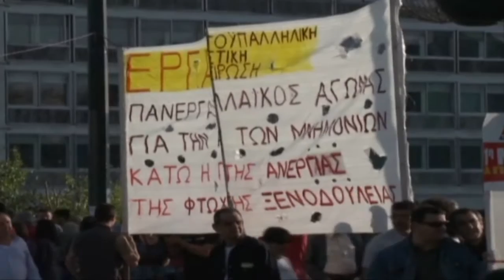A1 Report - Grekët kthehen sërish në rrugë sektori publik, në grevë 24 orëshe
Në Greqi rikthehen sërish grevat e sektorit publik.  Sindikata e sektorit publik, ADEDY, do të mbajë një grevë 24 orëshe në gjithë Greqinë për të kundërshtuar largimet nga puna dhe sistemit të ri të testimit të punonjësve.

ADEDY kërkon të tërhiqet projektligji për përzgjedhjen e shefave të sektorëve në shërbimet publike, si dhe shfuqizimin e masave për largimet nga puna dhe kalimet në dispozicion, ndërsa shprehet se "me dispozitat e projektligjit, zhvlerësohet çdo kriter objektiv dhe i matshëm për përzgjedhjen e shefave".

Për shkak të grevës, spitalet, qendrat shëndetësore dhe shërbimi i ndihmës së shpejtë  do të funksionojnë me personal sigurie, pasi gjithë punonjësit e këtij sektori i janë bashkuar grevës.

Në grevë marrin pjesë edhe punonjësit e riedukimit të burgut të Koridalosit, me rezultat gjatë ditës së mërkurë të mos kryhen takime me të burgosur nga të afërmit apo avokatët, por as transferime të tyre.